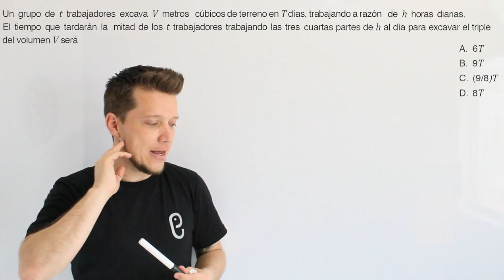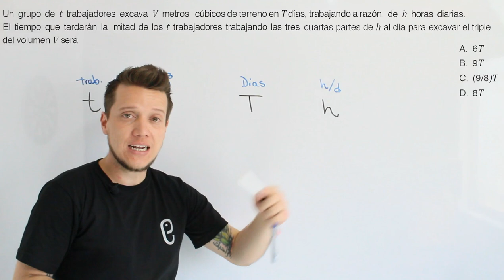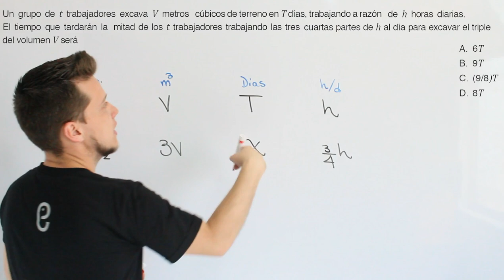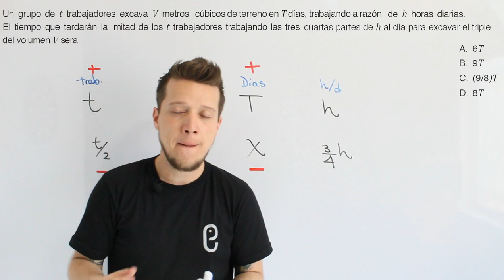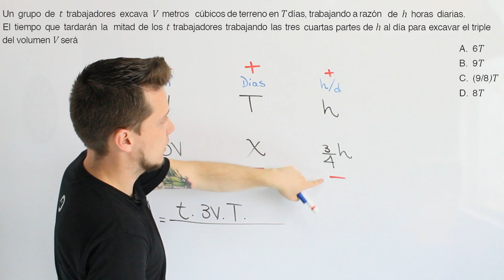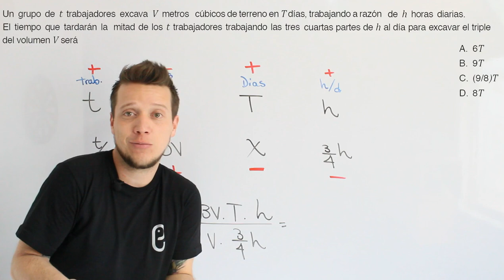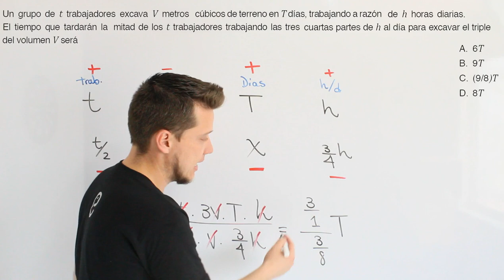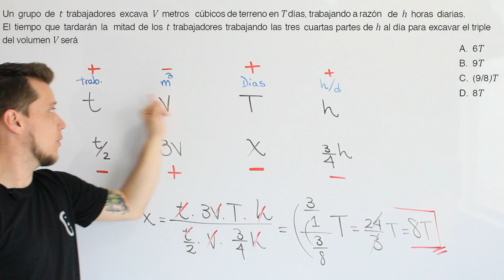🐘 Aritmética Ejercicio 32 🔥🚀